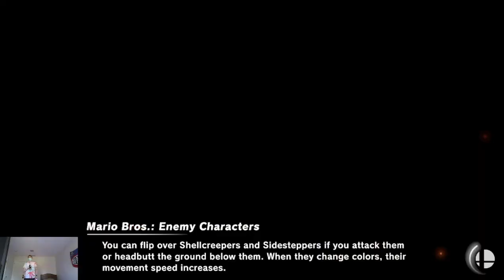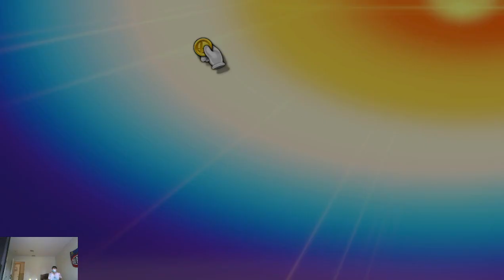2023 04 13 SSBU Matches Part 2